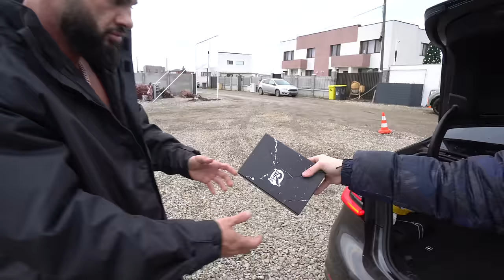CE PARERE ARE DORIAN POPA DESPRE NOUL SEPTAR?!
-Instagram Baga acolo un mare FOLLOW
-TikTok Un FOLLOW si acolo!!

-Noul SERVER Onix2 Hai sa jucam toti impreuna!!
 -SOON noul server de faivem!! sky is not the limit!!

Multumesc tuturor ca inca sunteti aici! Va pupa Madi tare de tot!!